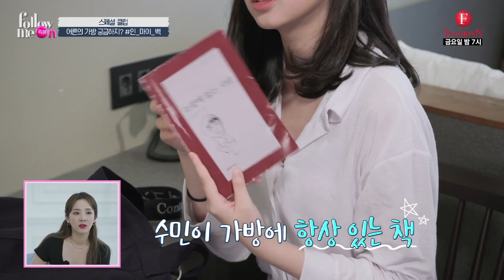[제작비 지원][팔로우미리뷰ON]20학번 새내기 이수민♥ 과연 으른된 이수민의 쌩얼은?! 팔로우미에서 최초공개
★축★성★인 ★
보니하니 수민이가 벌써 20살!!
과연 20살 대학생 새내기 이수민의 일상은 어떨지 팔로우미 리뷰ON에서 최.초.공.개

오랜만에 팔로우미에 나왔지만, 어색하지 않은 클렌징 ㅋㅋㅋ
으른된 이수민의 메이크업부터 클렌징 루틴까지 모두 공개한다!

약간은 어색하지만 상큼넘치는 이수민의 일상, 지금 당장 팔로우미 리뷰ON♥